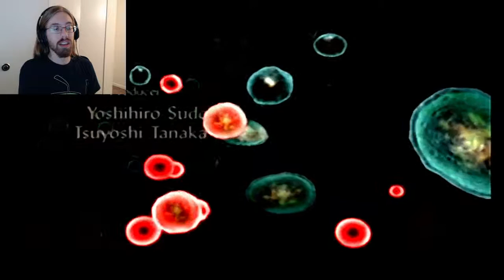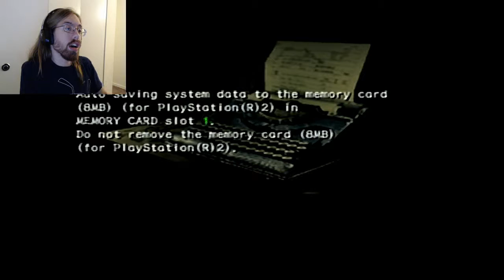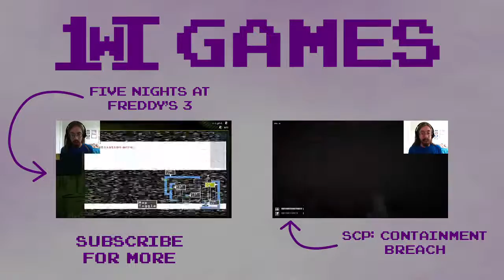Resident Evil: Outbreak - Part 1 - Outbreak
In this video, I enter Raccoon City and take on the Outbreak with little ammo and a lot of explosions.

Game Link: Uhh... Ebay? Maybe Amazon...